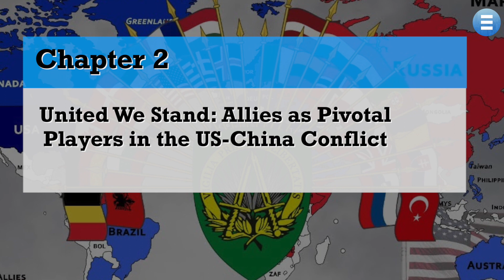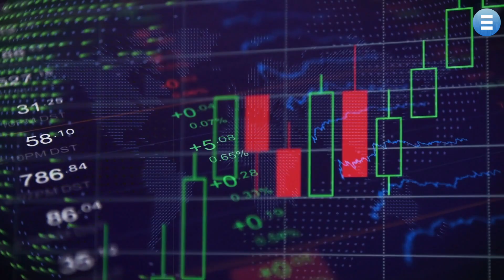Allies' Role in US-China Military Tensions: A Pivotal Factor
In this video, we explore the role of allies in the US-China conflict, specifically in the Taiwan showdown. We start by discussing the Philippines, their strategic location, and the recent visit of President Bongbong Marcos to the White House. Next, we highlight Japan's increasing defense efforts and cooperation with the US. Australia's importance as a hub and its deepening military ties are also covered. South Korea's role and the perspectives of the UK and France are briefly mentioned. We emphasize the need for global peace and diplomatic efforts to resolve the Taiwan crisis. Join us as we delve into the significance of allies in navigating this conflict.